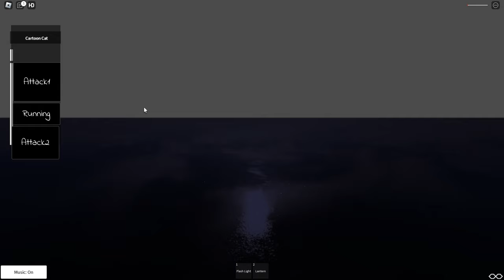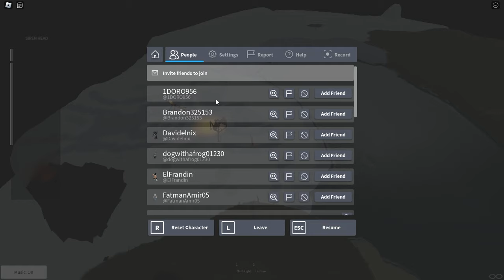NEW TREVOR HENDERSON CREATURES ACCURATE G MOD SIREN HEADS IN ROBLOX Part 4!